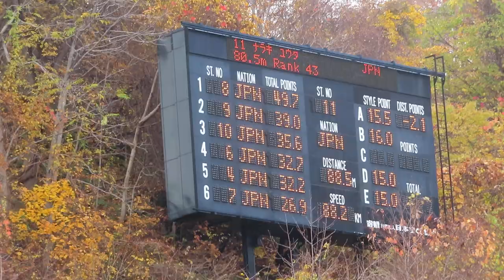楢木遊太 選手 チャレンジカップ2020大倉山 １本目 88.5メーター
札大１年時の遊太選手。１本目は、成年組41位。
2020/11/02(月) 大倉山ジャンプ競技場